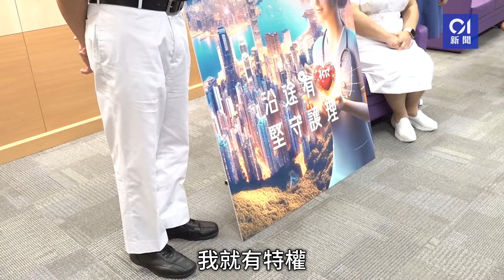母親節｜一家四口任護士 母難忘沙士兼顧家庭 贈女兒頸鈕喻傳承｜01新聞｜護士｜SARS｜新冠｜家人｜醫院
母親節｜一家四口任護士　母難忘沙士兼顧家庭　贈女兒頸鈕喻傳承
5月12日除了是母親節外，亦是國際護士節，現職威爾斯親王醫院的姚麗萍與丈夫、兒子和女兒都是護士，一家四口在此日共同慶祝兩個節日。本港2003年爆發「沙士」，姚麗萍在威院8A病房對面的8B病房工作，工作繁忙又高危，在照顧病患同時，又要兼顧母親的職責，亦擔心染疫感染年幼的兒女，幸得丈夫配合，早晚分工分擔家庭重擔，終於捱過疫情。到子女長大成為「白衣天使」，姚麗萍多了一個「前輩」的身份，在女兒的畢業禮上，姚麗萍更把珍藏超過30年的護士頸喉鈕「傳承」給女兒，在新冠肺炎期間，兩母女一同上「戰場」，在抗疫之餘加深了母女感情。